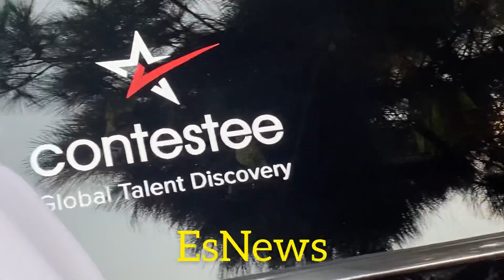Manny Pacquiao Exclusive "Ugas Maybe My Last Fight!!!" MUST SEE ESNEWS BOXING